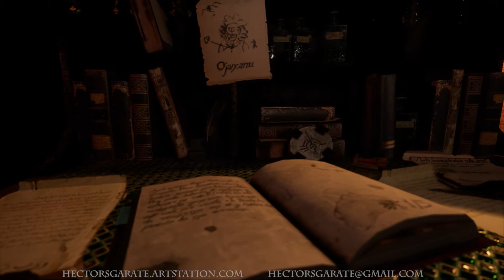Riad - Héctor Gárate DemoReel [Environment Design]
This project is the result of the environment design of a Riad, a common moroccan house, emplaced in Granada in the 13th century.

This was my final assignment for college in which I made an environment for the first time in the span of eight months. I learned Substance Painter, Substance Designer, Speedtree, Marvelous Designer and the basics of the Unreal Engine.